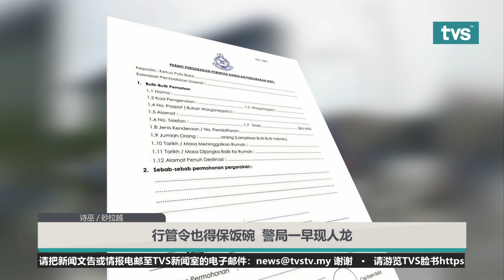TVS 6PM 热报, 26th January 2021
📌  柏鲁鲁再一油棕园实施封锁！
📌  加强广播业功能
📌  行管令也得保饭碗  警局一早现人龙